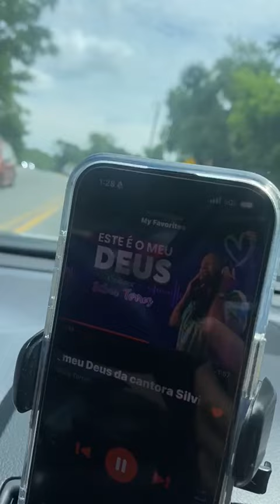ESTE É O MEU DEUS. SUCESSO ATE NO EUA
Vídeo de Adoradora: Silvia Torres